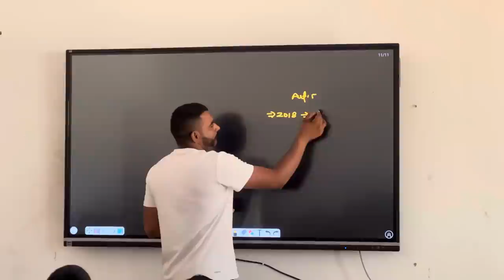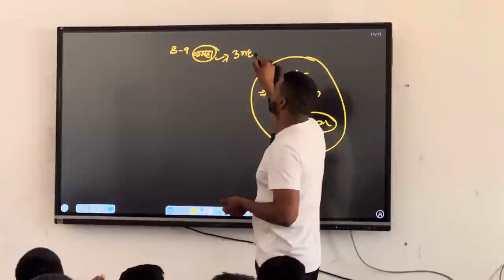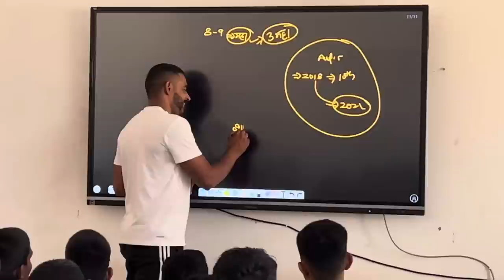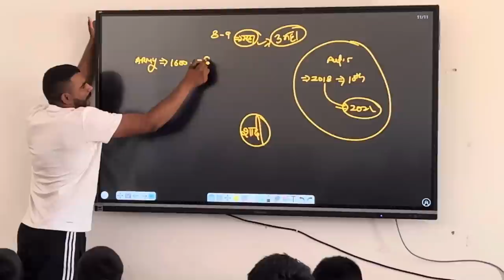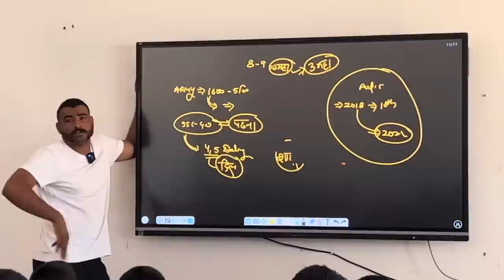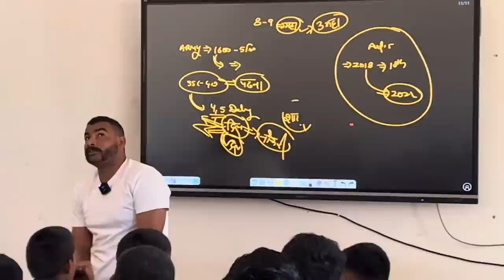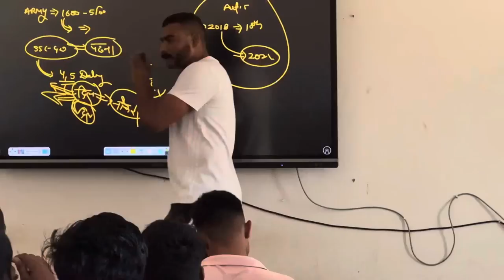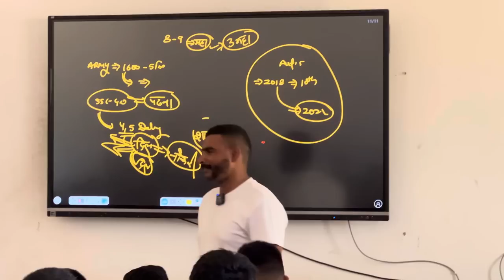इस में कोई risk नहीं है || कोई भी लग सकता है